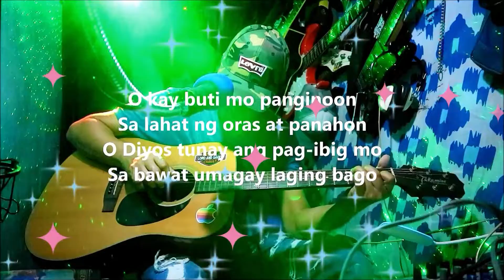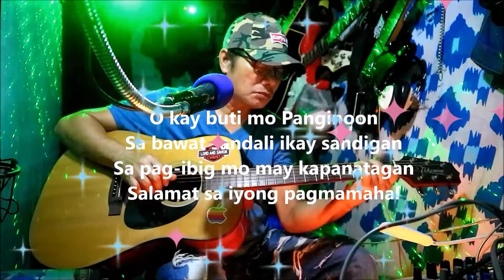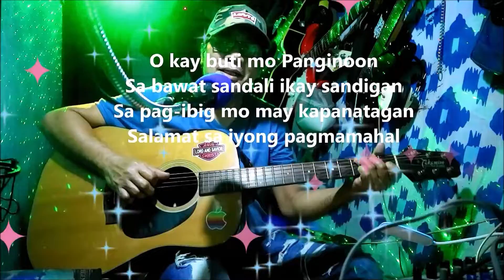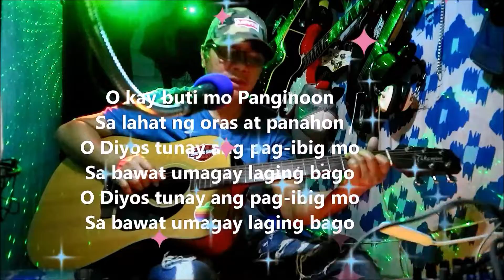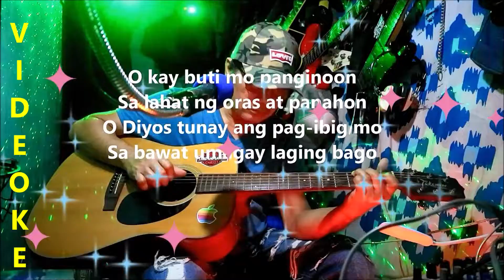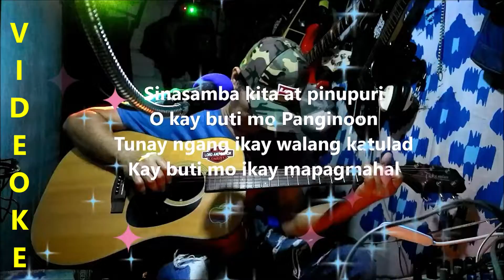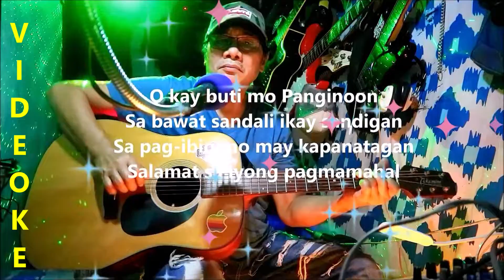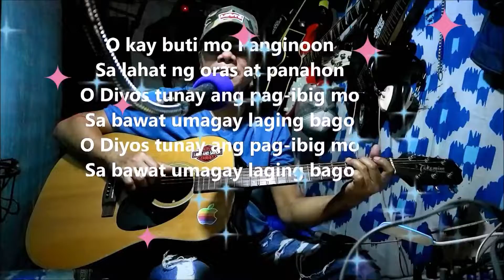O kay buti mo Panginoon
Papuring sa Panginoon